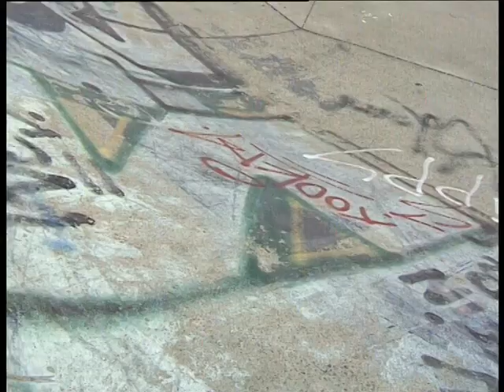THE LOST GLENBROOK TAPE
VX1000 FOR EVER